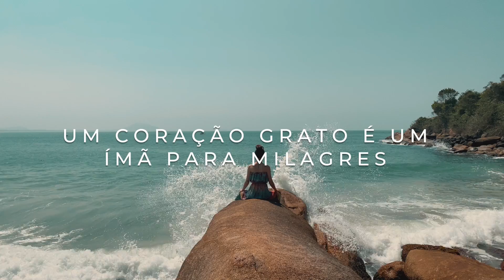UMA CURTA HISTÓRIA SOBRE GRATIDÃO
Uma história sobre o único dia que você não poderá ser grato.
Espero que essa história possa trazer luz e gratidão ao seu 🧡coração e ao coração dos que você ama.

Amor e luz, namastê. 🙏🏼✨